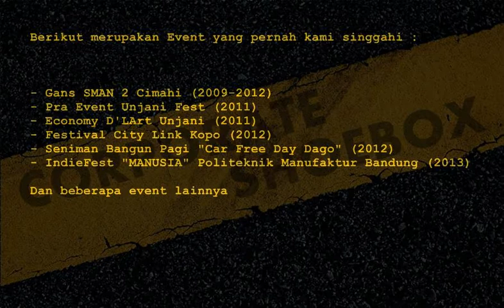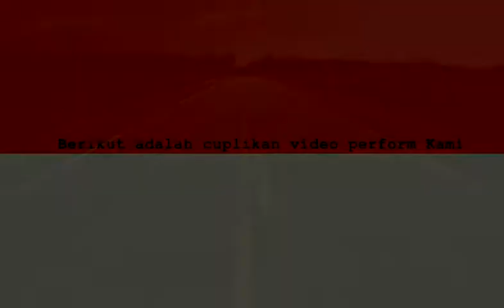Corporate Shoebox Profile Video